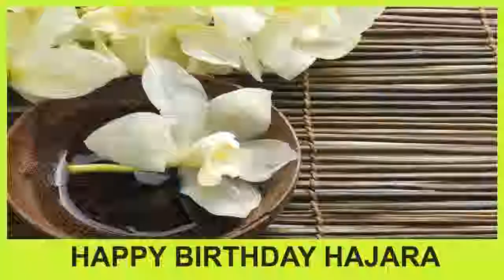Hajara SPA - Happy Birthday